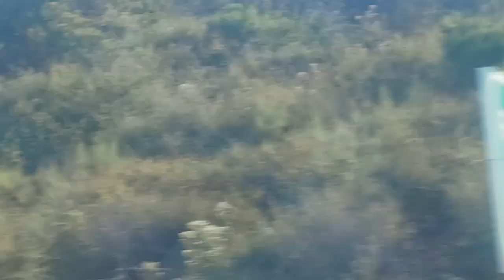vamos a mirar donde esta escondido 🛣🚘🇺🇸autopista 15 al SUR 🛣🌏 gracias ,condado de SAN Diego, CAL